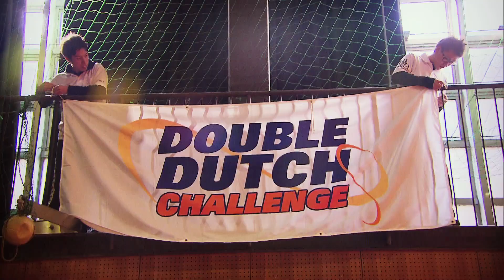Double Dutch Rope Skipping in Japan on Trans World Sport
Trans World Sport feature from Japan on Double Dutch Rope Skipping. The Japanese lead the way in this sport.